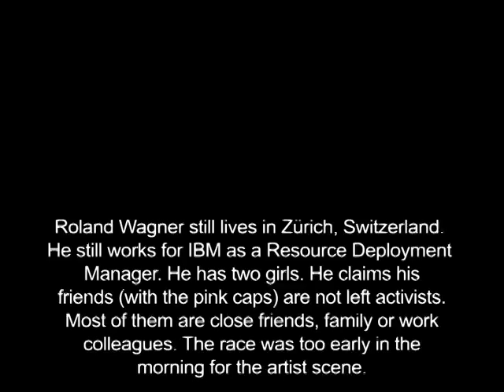Roland Wagner: IBM Manager swims Worldrecord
IBM manager evokes scandal. This broadcast was televised on on March 22, 2009. Art project of Cabaret Voltaire, House of birth of Dadaism. Curators Philipp Meier and Adrian Notz.